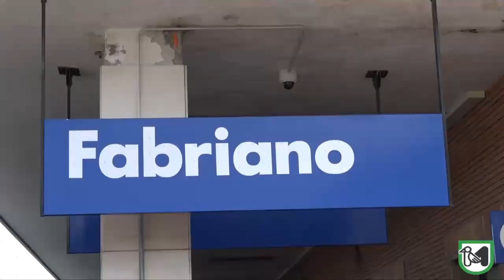Inaugurata la ferrovia subappenninica italica “Pergola-Fabriano”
Baldelli: "La tratta Fabriano-Pergola emblema di una visione infrastrutturale più ampia"